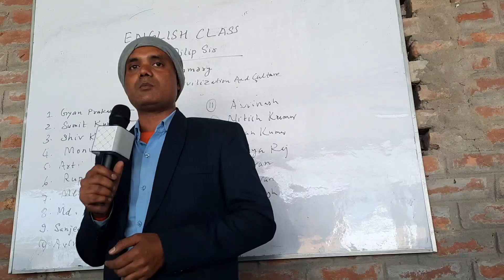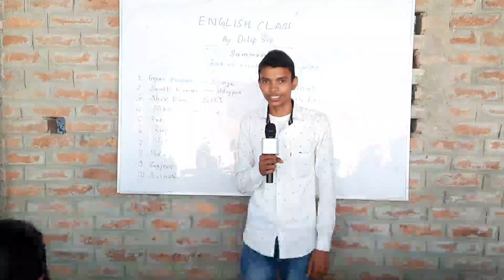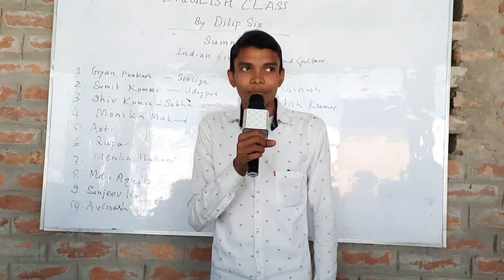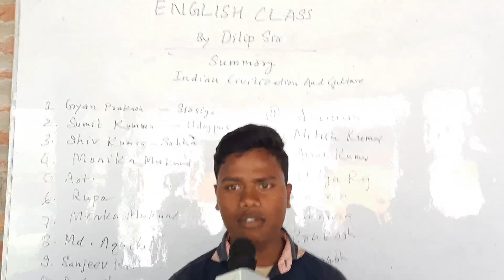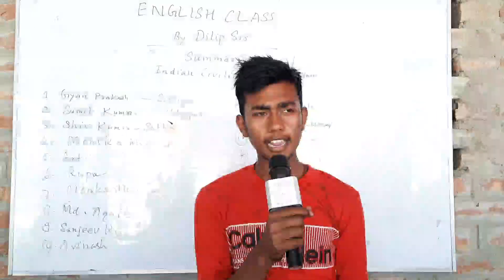Indian Civilization And Culture Summary class 12 by Dilip Hrishabh amazing